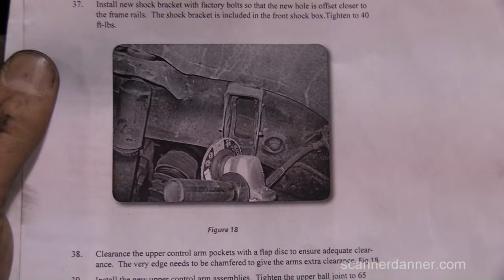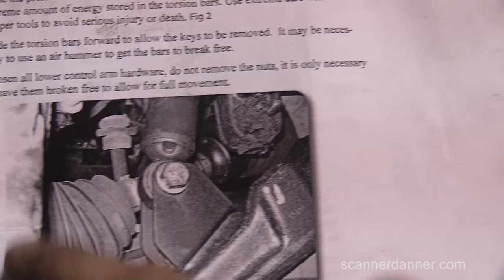Silverado 2500 lift kit install - install control arms, axles, shocks, torsion keys (part 4)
This is a multi-part series on installing a 3" lift kit on a 2009 Chevy Silverado 2500 HD. and was manufactured by Zone Offroad. Here is the link for this exact kit

In this part 4 video my brother and I will be finishing the front differential installation, installing the new upper control arms and front shocks, re-attaching the front drive axles, reinstalling the front torsion bar keys.